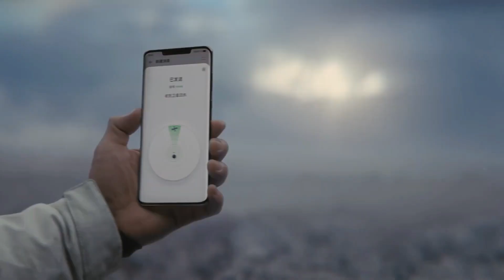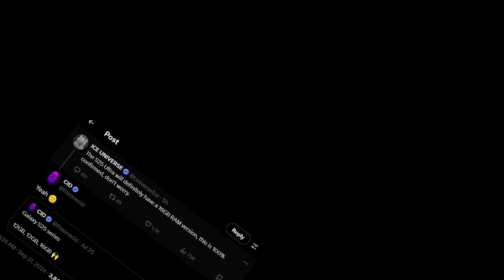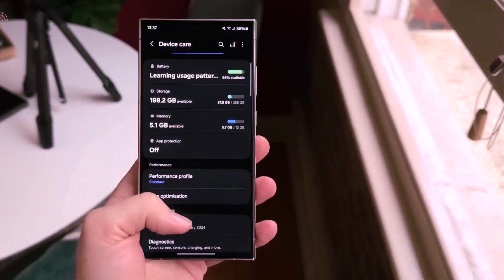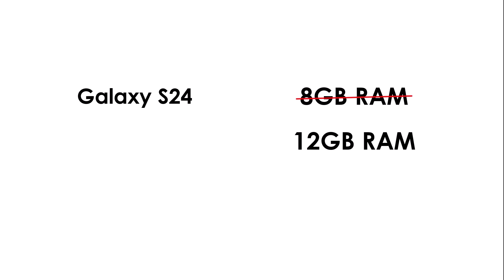Samsung Galaxy S25 Ultra - OMG, FINALLY!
Samsung's Galaxy S25 Ultra is expected to include satellite communication. Qualcomm and MediaTek are preparing to launch their new processors this month. This is exciting news for Samsung fans who are looking forward to the satellite SOS feature.